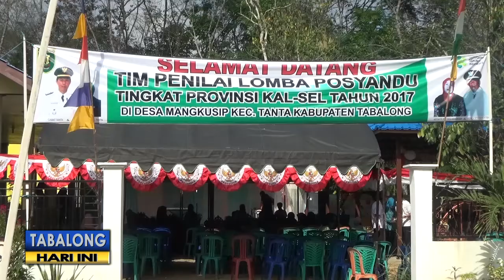POSYANDU DESA MANGKUSIP WAKILI LOMBA POSYANDU TINGKAT PROVINSI KALSEL TV TABALONG